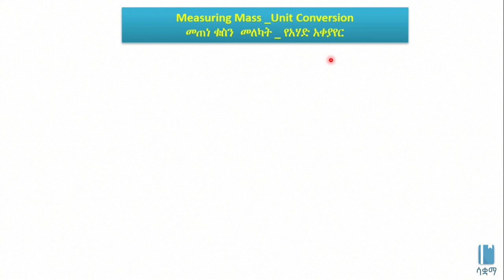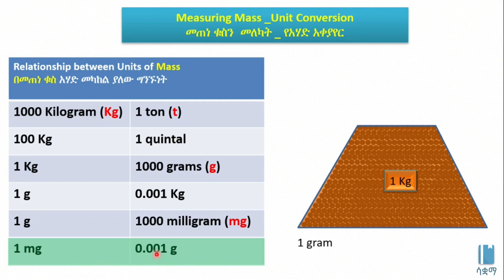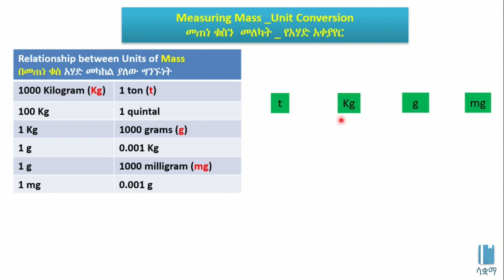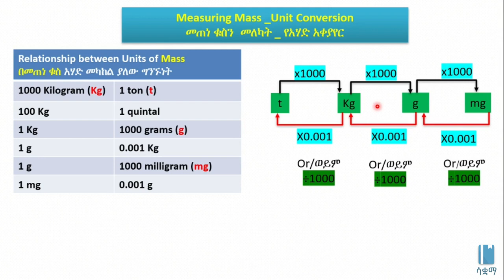Measuring Mass Unit Conversion | የመጠነ ቁስ መለኪያ የአሃድ አቀያየር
This video explains Relationships between units of Mass. The main topics discussed include Relationships between units of Mass and their conversion.

ይህ ቪዲዮ በመጠነ ቁስ አሃድ መካከል ያለውን ግንኙነት በአማርኛ ቋንቋ ግንዛቤ የሚሰጥ ነው ፡፡ የተብራሩት ዋና ዋና ርዕሶች የመጠነ ቁስ አሃድ ግንኙነቶች እና የአሃድ አቀያየር ናቸው ፡፡